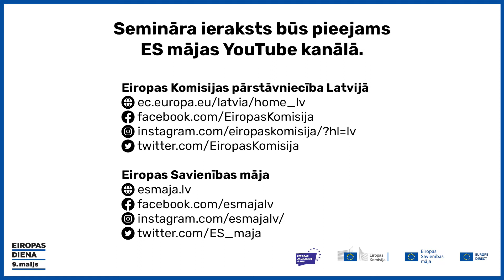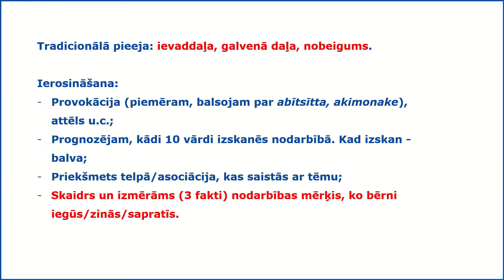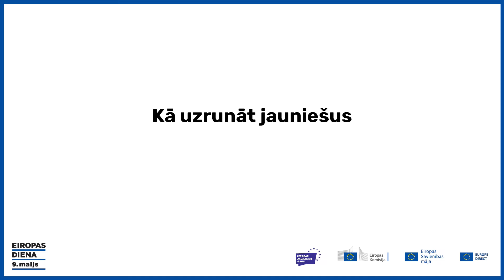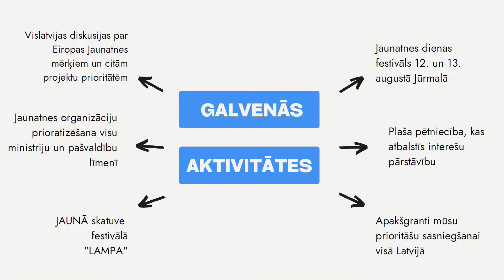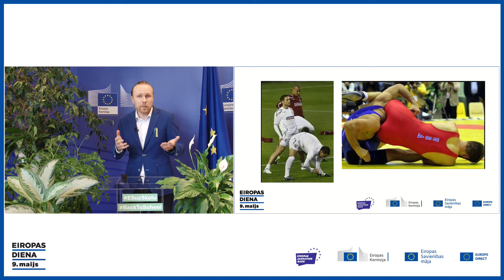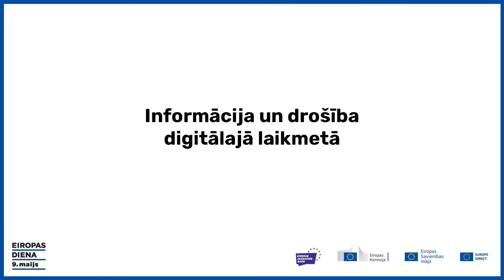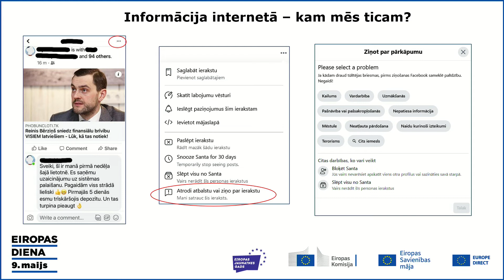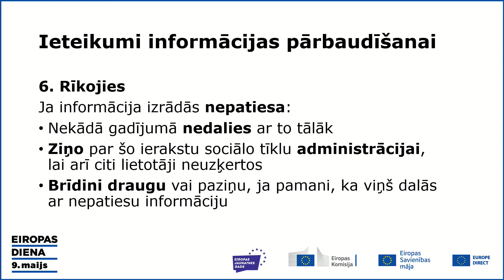"Atpakaļ uz skolu / Atpakaļ uz universitāti 2022" informatīvais ekspertu seminārs